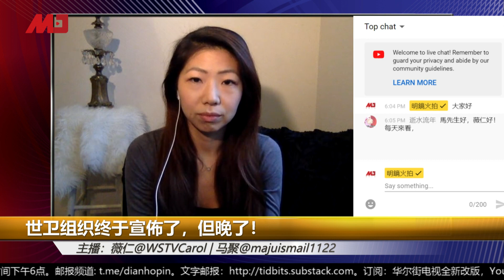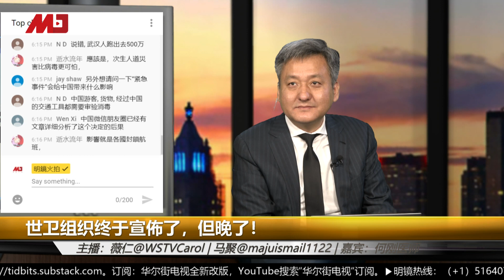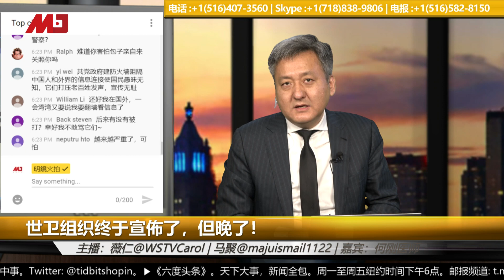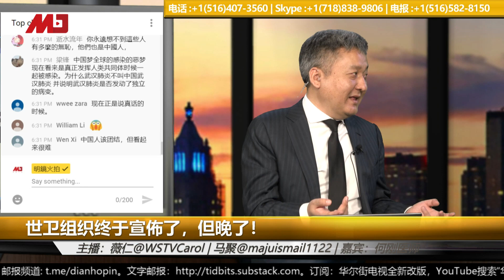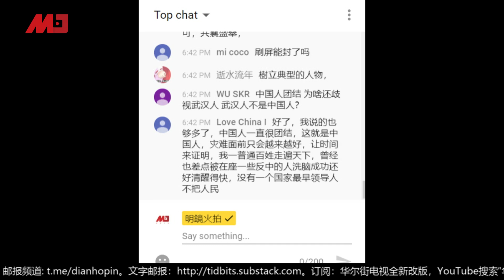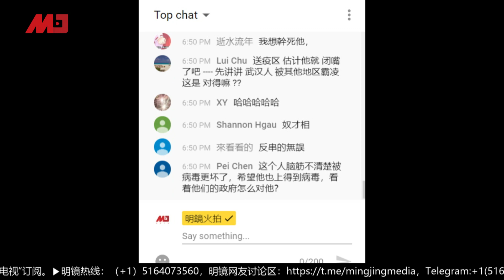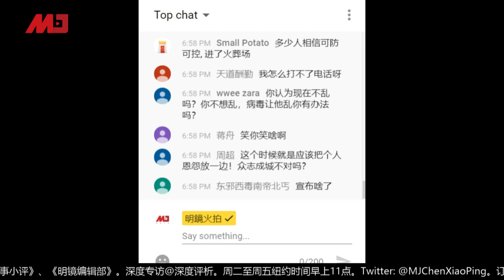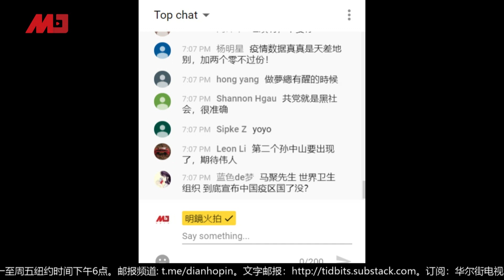世卫组织终于认错改正，但为时已晚！｜六度头条精彩片段（20200131）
时间：美国东部时间2020年1月30日下午6点（北京时1月31日早7点）

主持人：马聚@majuismail1122 ｜ 薇仁@WSTVCarol

更多新闻资讯来源：
明镜新闻网